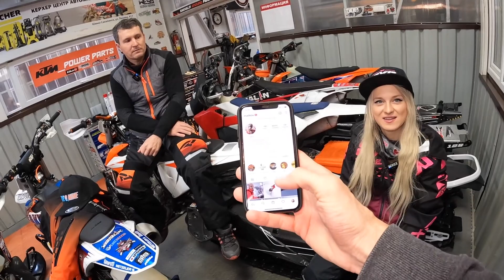Все секреты про сноубайки. Олег Бибиков и Света Баранова отвечают на вопросы.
Новый формат интервью у людей из фотосферы. Начинаем с команды KARAFUTO RIDERS с Сахалина. Они ответят на все ваши вопросы про сноубайки.